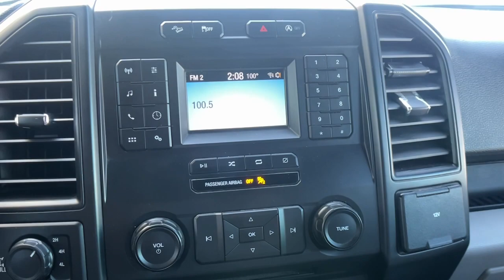2018 Ford F-150 Paso Robles CA P611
Oxford White Used 2018 Ford F-150 XL available in 2401 Oakwood Street, Paso Robles, California at Paso Robles.

F-150 XL 4D SuperCrew 5.0L V8 10-Speed Automatic 4WD Medium Earth Gray Cloth 4x4 FX4 Off-Road Bodyside Decal Class IV Trailer Hitch Receiver Fog Lamps Front & Rear Chrome Bumpers FX4 Off-Road Package Hill Descent Control Illuminated Entry MyKey Off-Road Tuned Front Shock Absorbers Perimeter Alarm Power Door Locks Power Front & Rear Windows Power Glass Sideview Mirrors w/Black Skull Caps Power Tailgate Lock Trailer Tow Package Upgraded Front Stabilizer Bar Wheels: 17 Silver Painted Aluminum XL Chrome Appearance Package XL Power Equipment Group. 4WD Clean CARFAX. XL 2018 Ford F-150 XL Oxford White 10-Speed Automatic 5.0L V8brbrRecent Arrival!brbrAwards:br  * 2018 KBB.com Brand Image Awards   * 2018 KBB.com 10 Most Awarded Brands